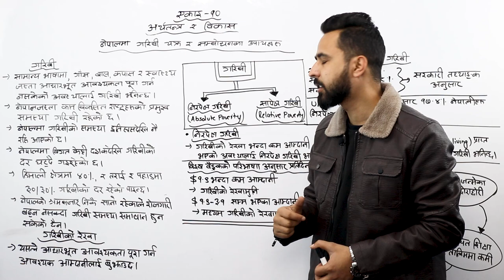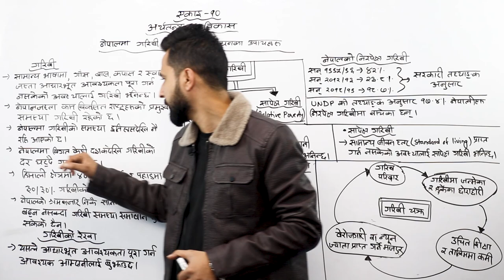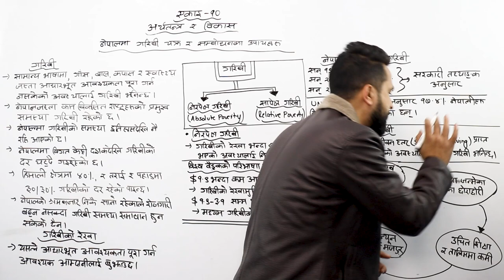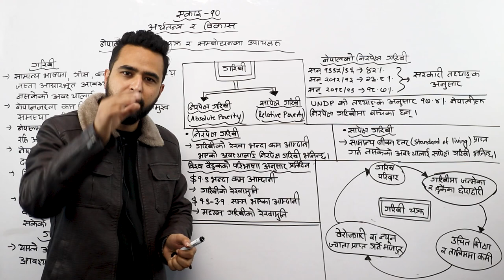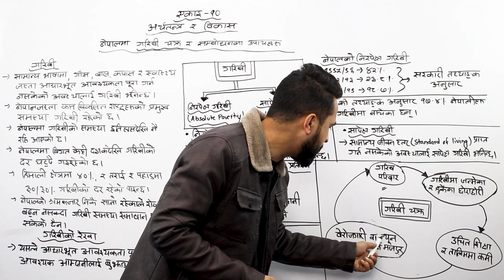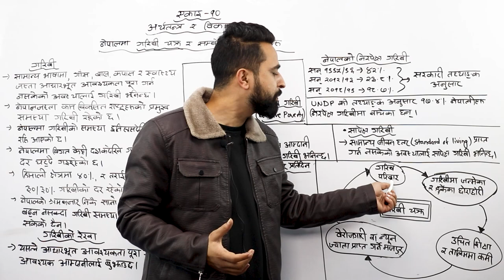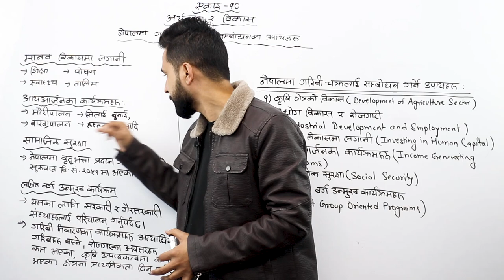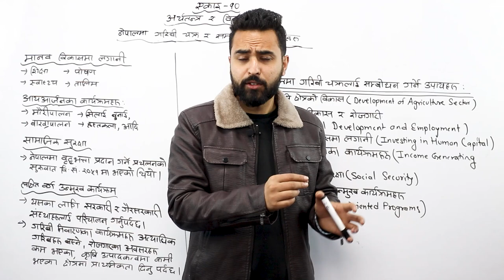नेपालमा गरिबी चक्र र सम्बाेधनका उपायहरू || Class 12 Social Studies || Unit 10 || Poverty Cycle | NEB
To Study IELTS/PTE/SAT at Gurubaa International Consultancy, Fill the form below(Both Online and offline available) Poverty is one of the major problems for developing countries like Nepal. This problem has never been completely eliminated in the history of Nepal. In this video, we have explained the meaning of poverty, the poverty cycle (गरिबी चक्र) and the measures to address such problems. This is mainly designed for Class 12 Social Studies Unit 10 as per the new NEB syllabus.